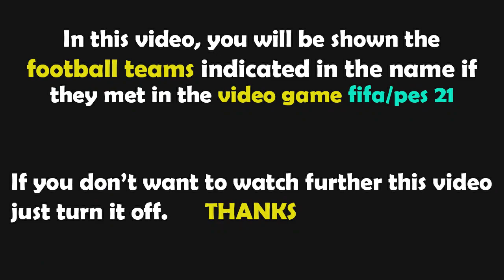FIFA 21 Gameplay | Borussia M'gladbach - FSV Mainz - 2021/2022